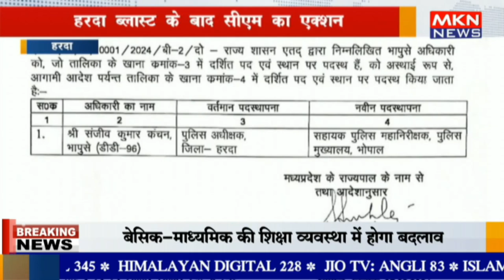हरदा ब्लास्ट के बाद सीएम का एक्शन , एसपी कलेक्टर पर गिरी गाज